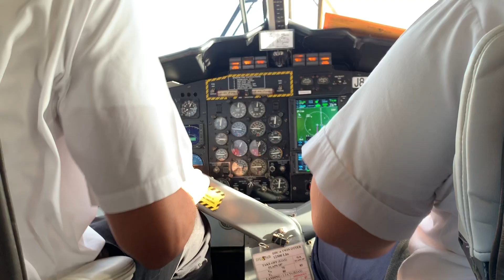SVG Air from St Vincent to Union Island part 1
Boarding SVG at Argyle International Airpot